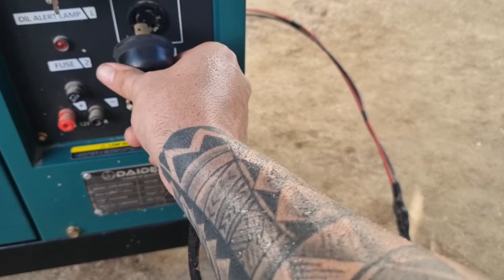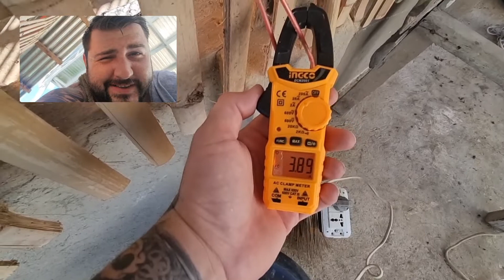Well is a brown out, Jax is recovering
Follow along as we live life in the Philippines
A Crazy Kano in the Philippines